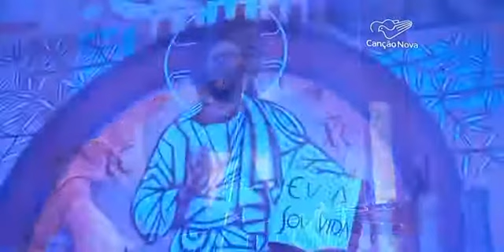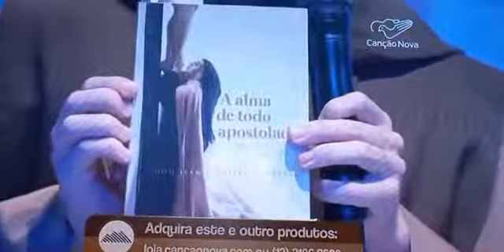SENHOR FAZEI-NO MELHOR